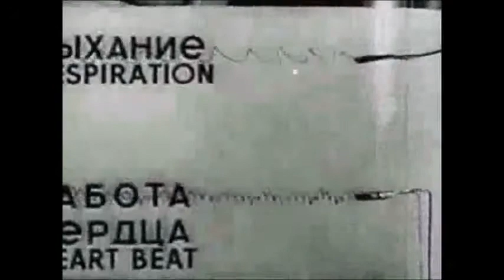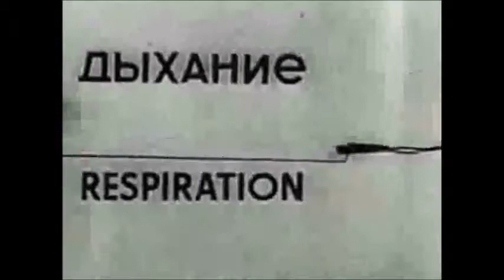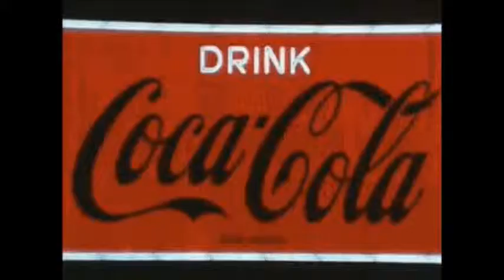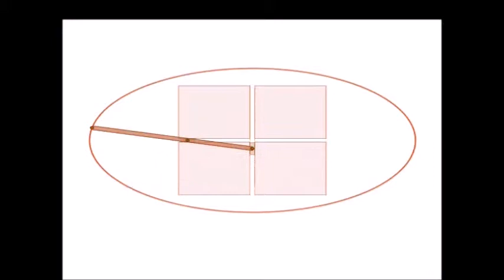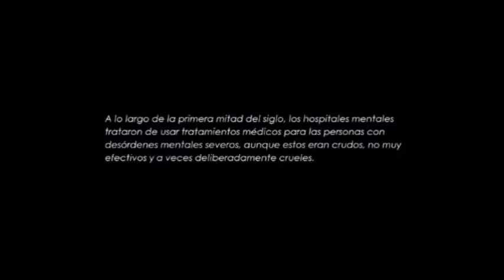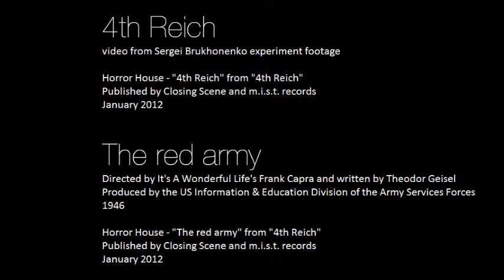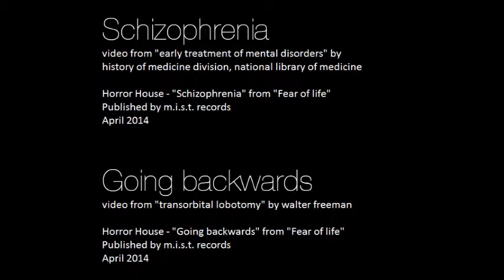Horror House - Kino in Flammen (Official Video)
The first video compilation of Horror House, by m.i.s.t. records.